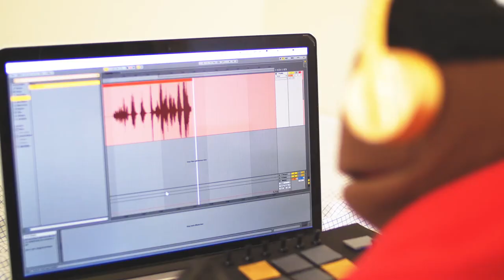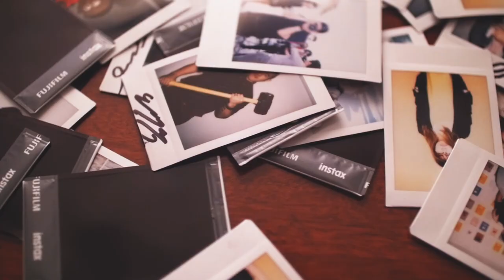EOM - Bump Bump Joint (Official Music Video)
Director: Jay Ahn
Producer: Pei-Lynn Juang
Art director: Patty Lin
AC/Puppeteer: John Enriquez
PA: Sarah Cho
PA: Ah Lynn Lee